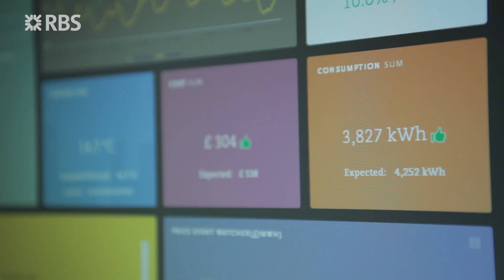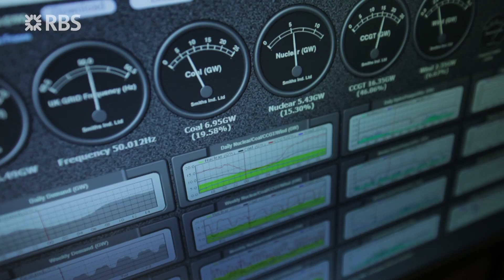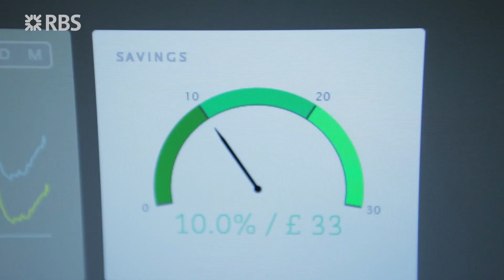RBS Innovation UK Road Trip visits Limejump Ltd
From coast to coast Marcela's road trip is showcasing some of the best innovations in the UK. Next stop London where Marcela visits Limejump Ltd.